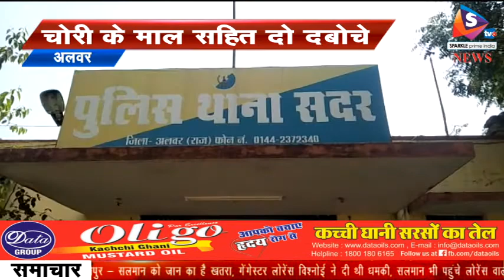Bulletin 05 04 2018 काला हिरण केस में सलमान दोषी, पांच साल की सजा और 10 हजार का लगाया जुर्माना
-- 20 साल पुराने हिरण शिकार मामले में सलमान को हुई 5 साल की सजा और अन्य फिल्मी सितारों को मिली राहत
- सलमान को धमकी देने वाले गेंगेस्टर लोरेंस से खतरा, जोधपुर जेल में है दोनों बंदी,
- चोरी के माल के साथ दबोचे शातिर, 7 एलसीडी और 7 मोबाइल सहित 2 बाइक की जप्त, अलवर सदर थाना पुलिस की कार्यवाही
और
- अलवर में पानी की समस्या पर किया जाम, महिलाओं ने फोडे मटके, सडक़ पर दिया धरना